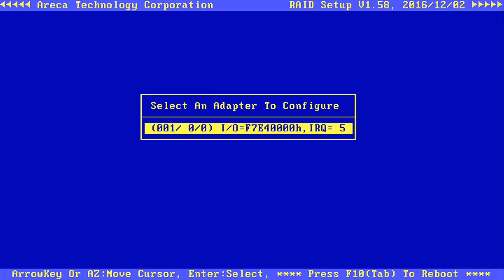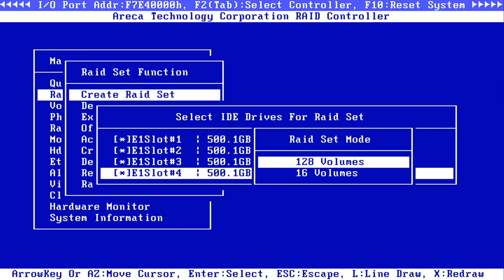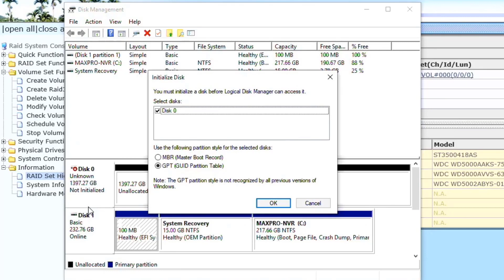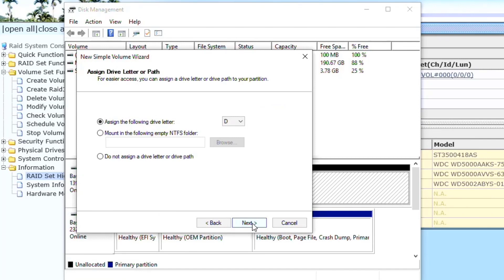How to Rebuild the Storage RAID of a MAXPRO® NVR PE (Rev B) via the Text-Based User Menu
In this video, we will walk through rebuilding the storage RAID via the Text-Based User Interface of the MAXPRO® NVR PE RAID.